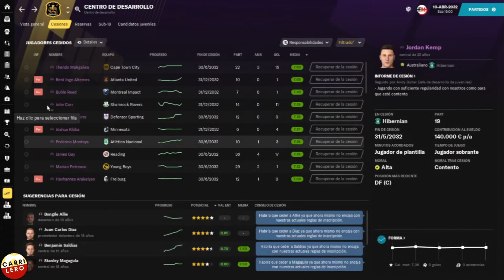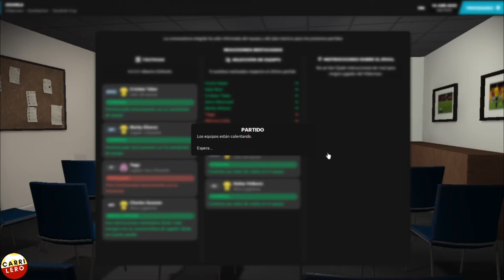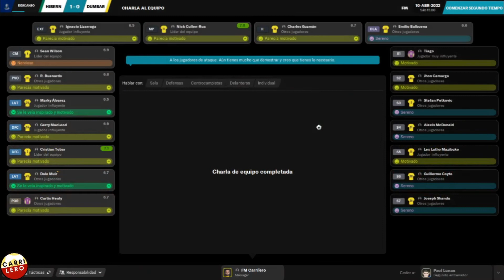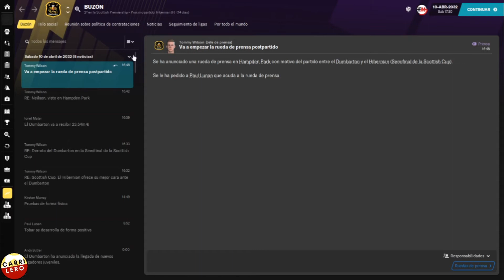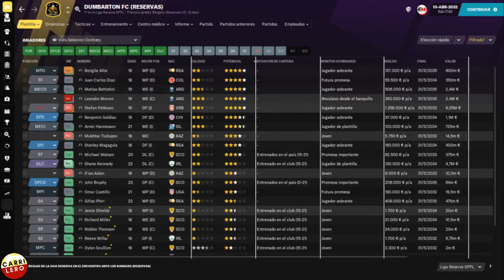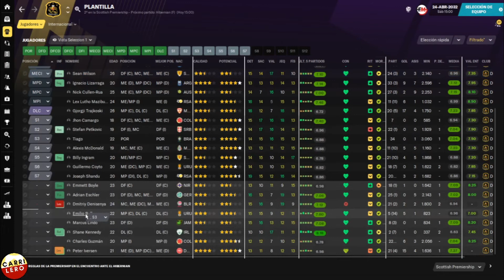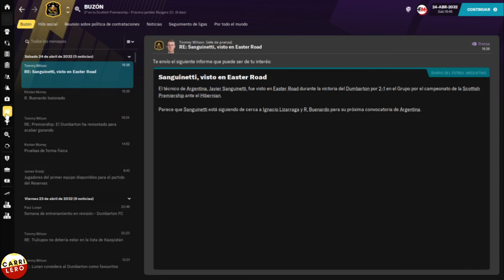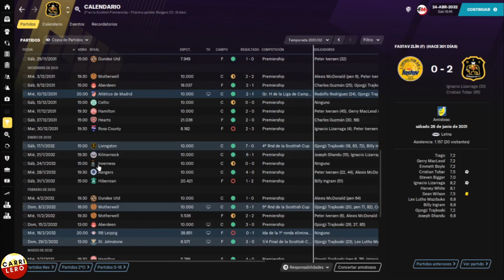La inexorable Ley del Ex | FM21 Dumbarton | Ep. 127 | Football Manager 2021 Español